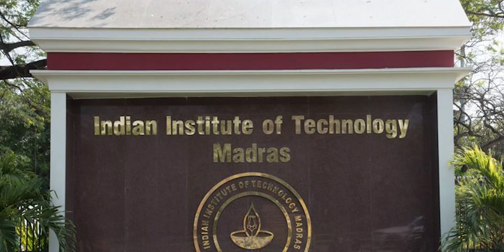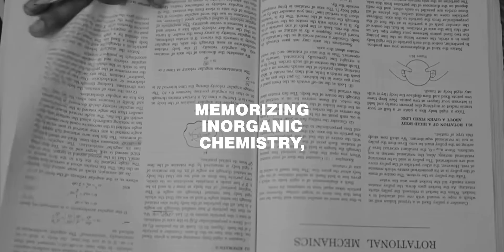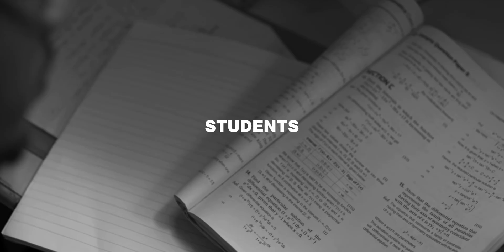What Makes IIT-JEE So Hard?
What makes the IIT-JEE so hard? It's more than just an exam—it's a test of endurance, intellect, and perseverance. With over a million students vying for just a few thousand IIT seats, the competition is fierce. So, In this video i tried to explain why IIT-JEE is so hard and how can you face it.

Myself, Manohar Kandula, Studying BTech 3rd year At NIT Calicut. I love making videos. Hope you like it.